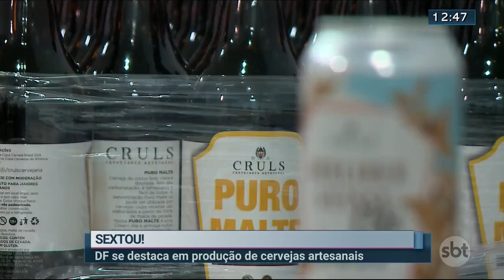Segmento de cerveja artesanal cresce no DF e no país | SBT Brasília 1ª Edição 24/09/2021